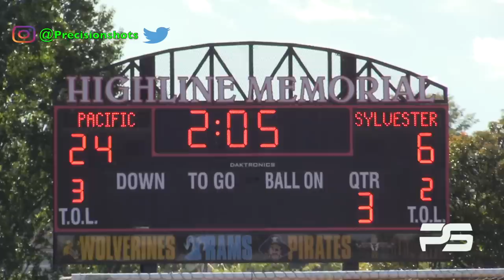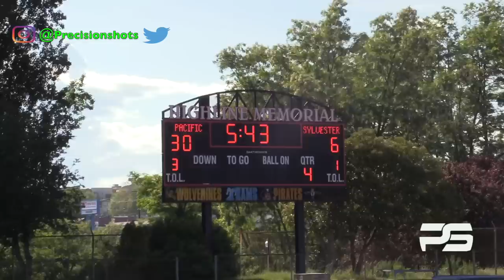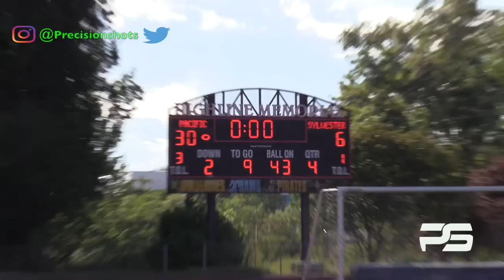Pacific Vikings vs. Sylvester Wildcats Middle School (Full Game) 2019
This video is about Pacific Vikings vs. Sylvester Wildcats